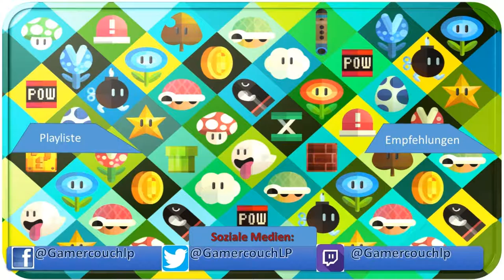Die nächste Zeit wird so richtig Nice! - Projekt Übersicht 2017 [Deutsch]/[HD]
► ALLE Projekte: (siehe Upload Plan)
Danke und viel Spaß!
 INFORMATIONEN SPEZIELL ZU DIESER FOLGE:
Heute gibt es eine Übersicht, in der ich meine Pläne für 2017 bekanntgebe.